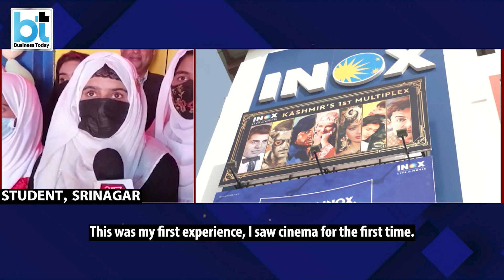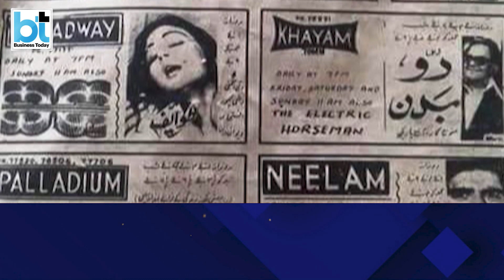Showtime In Naya Kashmir, Cinema Reopens In The State After 32 Years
A historic moment for Jammu & Kashmir as cinema halls reopen their doors for the first time since the last 32 years. Jammu & Kashmir LG Manoj Sinha inaugurated the new INOX multiplex in Srinagar. Take a look at this report.